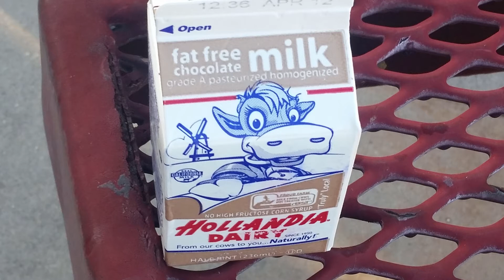ONE 17-18 // Top Tens: Anime Battles at MHHS